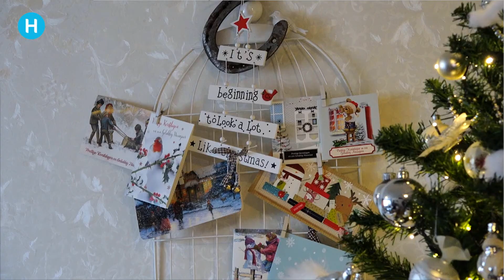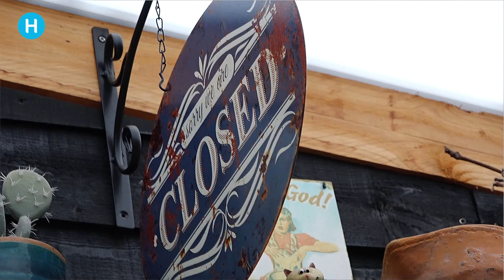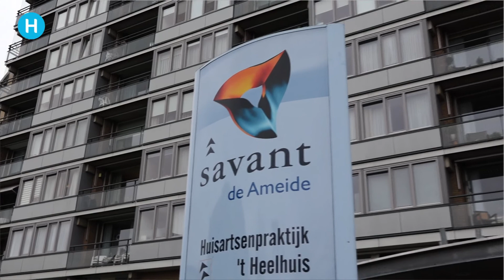Kerstpakkettenactie van DitisHelmond wordt blij omarmd | Helmond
De kerstpakkettenactie van DitisHelmond, in samenwerking met een plaatselijke supermarkt, was een groot succes. Inwoners van Helmond konden iedereen aanmelden. Wie vonden zij dat zij wel in aanmerking kwamen voor een kerstpakket? Er is groots op gereageerd en we hebben een selectie gemaakt.

Lia Stoop is een bekend gezicht van Omroep Helmond. Zij ging met de cameraman op pad om de inwoners te verrassen met een mooi kerstpakket.

Lia werd niet zomaar overal binnengelaten waar zij aanbelde. Gelukkig kwamen de aangevers mee zodat de ontvangers begrepen waarom juist zij werden verrast met een kerstpakket.

De prachtig gevulde kratten van de kerstpakkettenactie van DitisHelmond werden bezorgd bij een kennis, een dochter, een broer, een vriendin van een moeder en bij een moeder….

Het team van DitisHelmond maakt een rondje door Helmond en bracht de pakketten thuis. De kerstpakketten werden dankbaar in ontvangst genomen. Er waren veel blije gezichten en veel ontroerende momenten.

De Kerstpakkettenactie van DitisHelmond werd blij omarmd door de inwoners. Wellicht dat de actie volgend jaar kan worden herhaald?